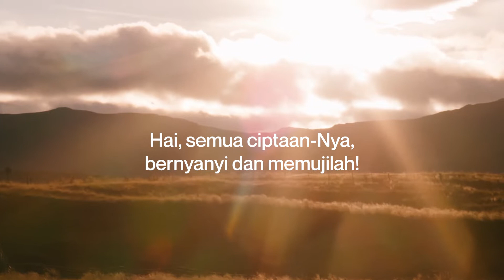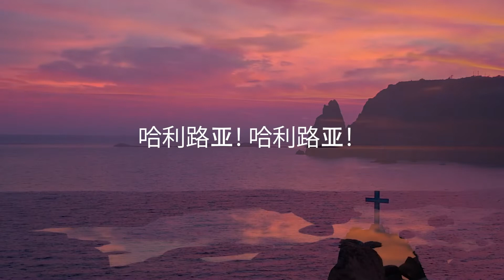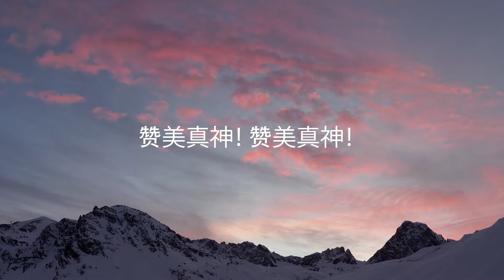GLORIAMUS Christian Faith in Tunes #50 - All Creatures Of Our God and King - KPK 56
KPK 56 Hai , Semua CiptaanNya

Syair  : Francis of Asisi, 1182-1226
Terjemahan  : William H. Draper, 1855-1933
Referensi : Mazmur 145

Singer : Irene Cahyadi
Pianis  : Stephen Cahyadi
Audio Editor : Naga Kasim
Video Editor : Hugo Pierre

Ekspresi pujian yang begitu indah ini ditulis pada tahun 1225 oleh seorang yang memiliki kepribadian yang begitu memukau sepanjang sejarah Gereja. Giovanni Bernardone, yang lebih dikenal sebagai Francis of Asisi, adalah seorang pendeta yang menghabiskan masa hidupnya sebagai pemberita Injil, pengkhotbah dan penolong bagi orang-orang miskin di Italia.

Saint Francis dilahirkan di Italia, tahun 1182. Setelah dia berhenti menjadi tentara, dia mengubah haluan hidupnya pada umur 25 tahun dengan cara mengimitasi cara hidup Yesus Kristus dalam kehidupannya setiap hari.

St. Francis dikenal sebagai orang yang begitu mencintai alam. Karena melalui alam dia dapat menyaksikan ciptaan tangan Allah yang begitu luar biasa. Ada satu lukisan yang menggambarkan kasih St. Francis yang dilukis oleh Giotto. St. Francis juga menulis puisi yang begitu indah yang kita kenal yaitu Instrument of Thy Peace.

Setahun sebelum St. Francis meninggal, dia menulis hymne ini. Hymne ini ditulis pada saat dia mengalami penyakit yang sangat dahsyat yang menyebabkan ia buta. Selama hidupnya St. Francis terus memuji Tuhan dan sangat percaya pada kekuatan musik gereja. Pujian yang begitu indah ini sudah bertahan beratus-ratus tahun lamanya.
Hai,SemuaCiptaanNya